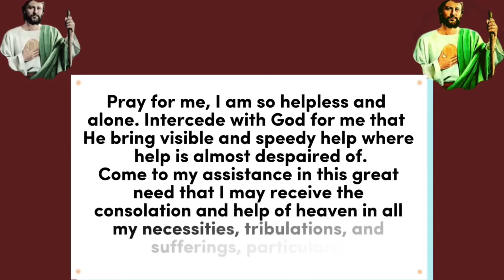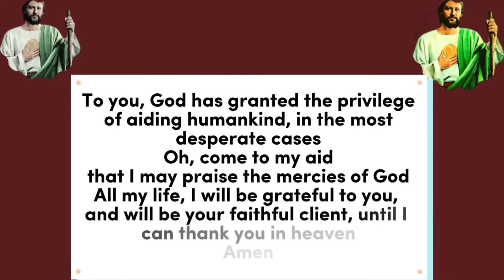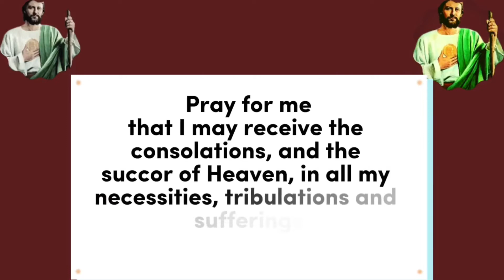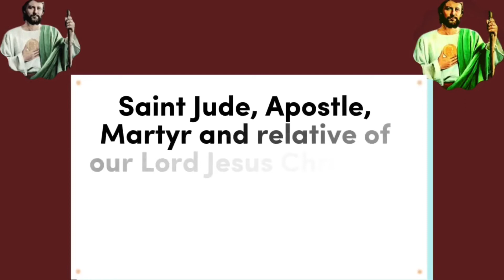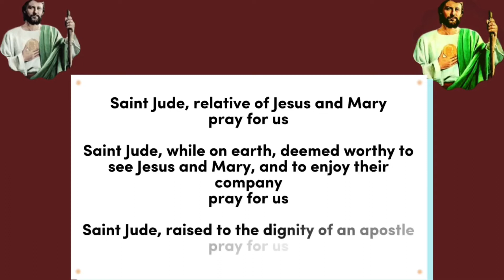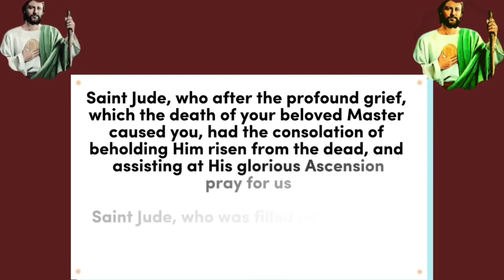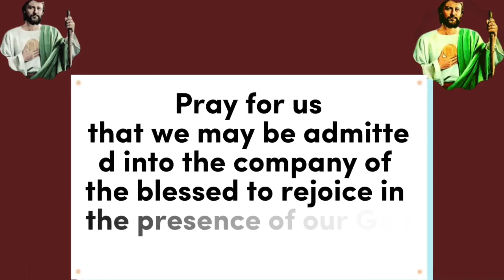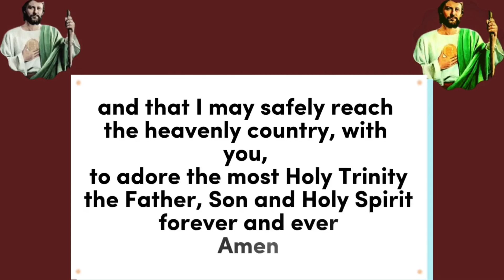Novena to St Jude Day 2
Feastday: October 28
Patron: of Desperate causes, desperate situations, lost causes, Armenia, Chicago police, St Petersburg etc

The Novena to Saint Jude can be said at any time of the year, but is traditionally said 9 days to the feast of St Jude Thaddeus

The feast of St Jude Thaddeus is celebrated on the 28 of October yearly

St. Jude, known as Saint Jude Thaddaeus, was a brother of St. James the Less, and a relative of Our Saviour Jesus. He was one of the 12 Apostles of Jesus.  St. Jude Thaddeus is also known as Judas or Judas Thaddeus because of this, he is often mistaken to be Judas Iscariot, the apostle who betrayed Jesus before he was crucified. He is also called Jude of James, Jude the brother of James or Lebbaeus.

St. Jude is said to be a son of Clopas and his mother Mary was the Virgin Mary's cousin. he preached the Gospel in Judea, Samaria, Idumaea, Syria, Mesopotamia, and Lybia. According to Eusebius, he returned to Jerusalem in the year 62, and assisted at the election of his brother, St. Simeon, as Bishop of Jerusalem.

Jude was the one who asked Jesus at the Last Supper why He would not manifest Himself to the whole world after His resurrection

Attributes of St Jude include a club/axe( signifying how he was killed), carpenter's ruler, scroll, holding an image of Christ( Image of Edessa) , and a flame on his head to represent his presence at Pentecost

Saint Jude is revered as the Patron Saint for Hopeless and desperate situations, Pilgrims came to St. Jude's grave to pray and many reported a powerful intercession, leading to the title, "The Saint for the Hopeless and the Despaired." Two Saints, St. Bridget of Sweden and St. Bernard, had visions from God asking them to accept St. Jude as "The Patron Saint of the Impossible."

St Jude is said to be the write or the epistle of Jude.

Day 2 St Jude Thaddeus Novena
Day 2 St Jude Novena
St Jude Novena
St Jude Novena prayer
St Jude Thaddeus novena mass today
Novena to Saint Jude day 2
Novena to Saint Jude Thaddeus day 2
St Jude prayer
Day 2 - St Jude Novena | 2022
Novena to St Jude - Desperate Situations & Hopeless Cases
St Jude day 2
St Jude novena for Financial help
Prayer to St Jude Thaddeus
Prayer to St Jude for impossible cases
Prayer to St Jude patron of hopeless cases
Prayer to saint Jude Thaddeus for urgent help
Prayer to St Jude for urgent financial help
Prayer to St Jude Malayalam
Prayer to st Jude for a miracle
Prayer to st Jude for exam
Powerful 3-minute miracle prayer to st. Jude patron saint of the impossible, hopeless & despaired